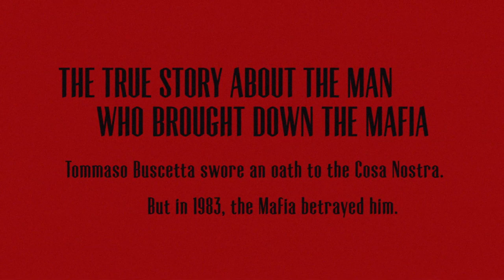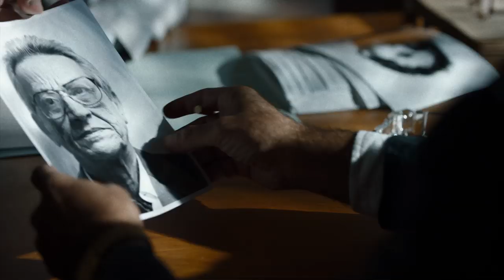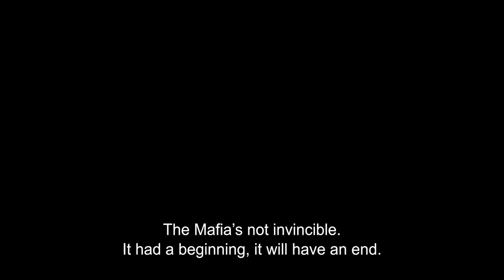The Traitor | Trailer | NYFF57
Marco Bellocchio's The Traitor is a Main Slate selection at the 57th New York Film Festival, presented by Film at Lincoln Center from Friday, September 27 – Sunday, October 13. See ticket info, the schedule, and more

Since the galvanizing burst of his unforgettable debut feature Fists in the Pocket (NYFF3), Marco Bellocchio has remained an Italian auteur of rigor and fury, representing social unrest in stories that range from the intimate to the epochal. In his 80th year, he has returned with one of his most compelling films. Pierfrancesco Favino commands the screen throughout this decades-spanning true-life narrative as Tommaso Buscetta, the mafia boss turned informant who helped take down a large swath of organized crime leaders in Sicily in the eighties. In one fully realized, impressively staged scene after another, including the notorious Maxi Trial, overseen by Judge Giovanni Falcone (Fausto Russo Alesi), Bellocchio interrogates received ideas about loyalty that so many other movies of this genre use to romanticize their characters. This is a very different kind of mafia drama, one that has the structure of a procedural but coasts on the waves of psychological portraiture. A Sony Pictures Classics release.

A centerpiece of New York culture since 1963, the New York Film Festival will introduce the most essential new cinematic works from around the world to U.S. audiences in its Main Slate. NYFF will also continue to feature a variety of titles in different sections and sidebars, including Spotlight on Documentary, newly rejuvenated classics in Restorations and Revivals, a diverse selection of international and locally made Shorts, the ever-expanding experimental showcase Projections, and the immersive storytelling experiences of the cutting-edge Convergence. Additionally, there will be an exciting lineup of special events, free filmmaker talks and panel discussions, and the latest editions of our annual Industry and Critic Academies.